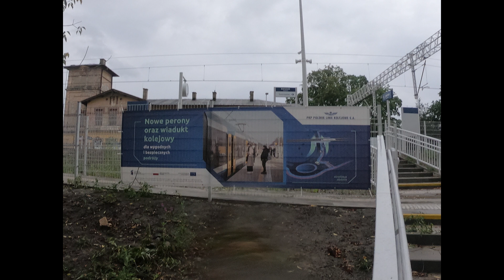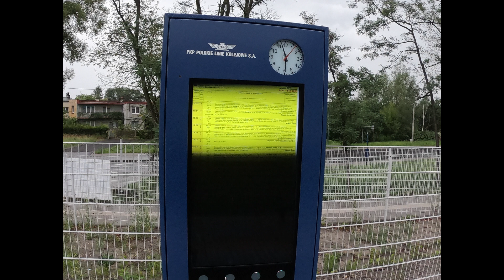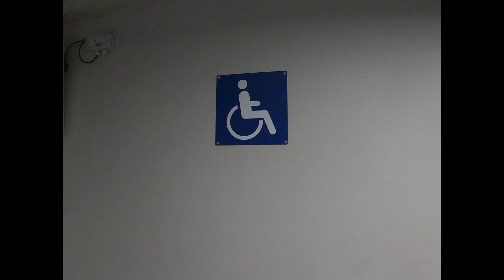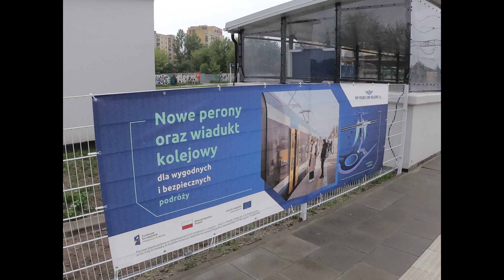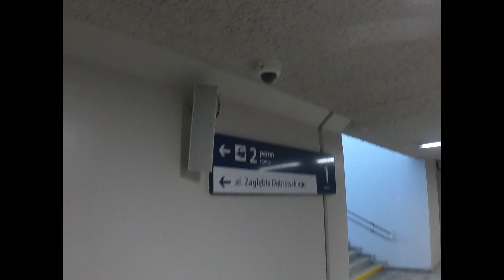Zakończenie Budowy Dworca PKP Dąbrowa Górnicza Gołonóg - Lipiec 2023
1. 22WEd-006 + 21WEa-009 jako Koleje Śląskie S1 relacji Gliwice - Częstochowa
2. TLK CHEMIK relacji Katowice - Płock
3. Za FLIRT-a skład zastepczy IC KORMORAN relacji Olsztyn Główny - Bielsko-Biała Główna
4. EIP relacji Bielsko-Biała Główna - Gdynia Główna
5. EIC ONDRASZEK relacji Warszawa Wschodnia - Bielsko-Biała Główna
6. Zdjęcia z zakończenia Budowy